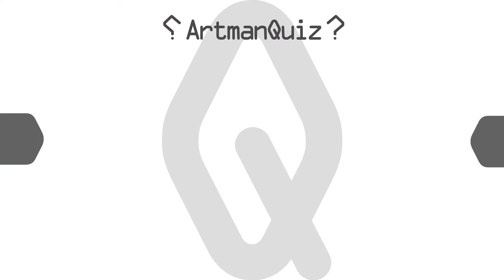隠された文字を推理する映像クイズ Artman VisualQuiz#425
文字がぐにゃぐにゃになってしまってます。

YamazakiMediaMix Co.,Ltd.